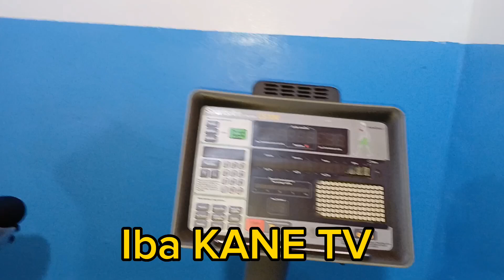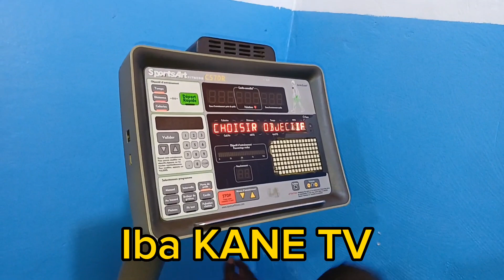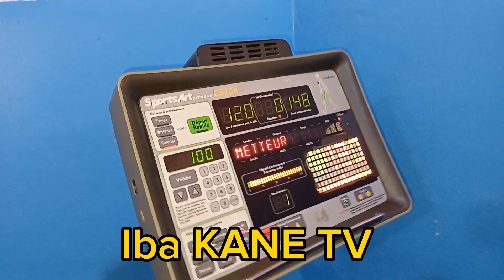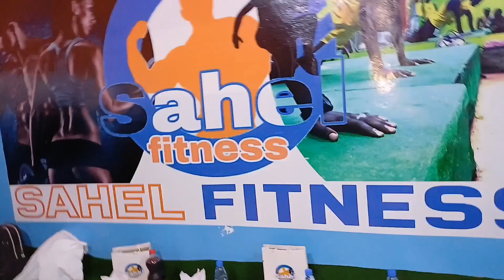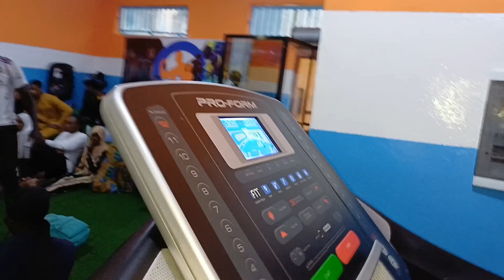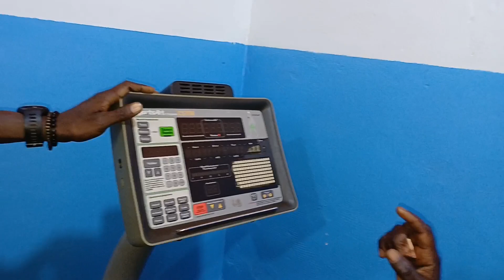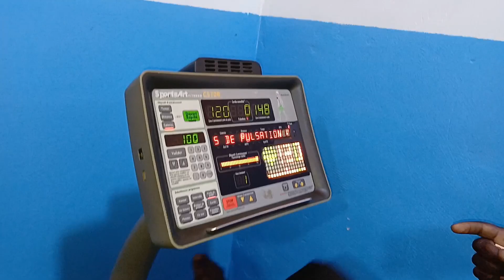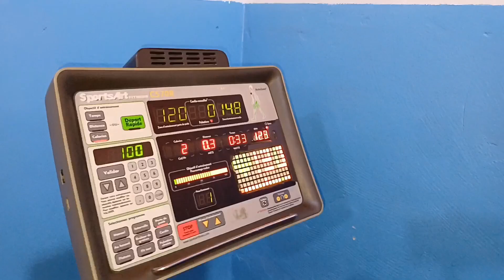Sahel Fitness bou Guinaw Rails dina oubi soubeu si lundi. Aye matériels you doye waar mofa ame.